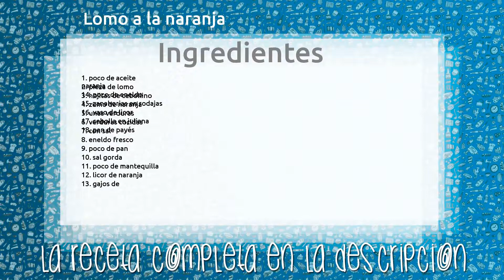Lomo a la naranja